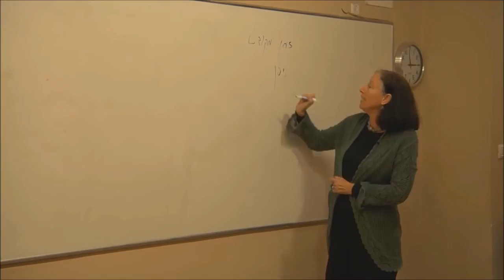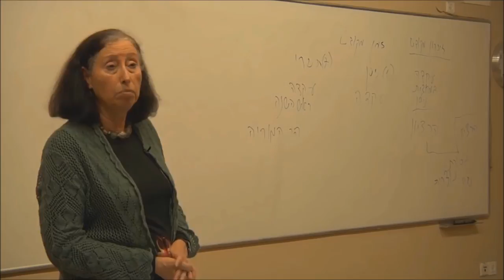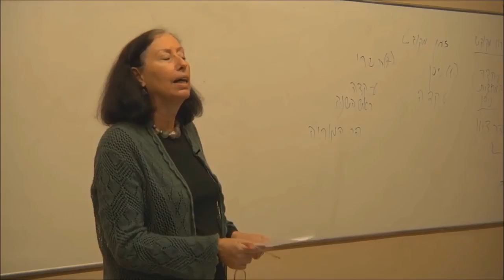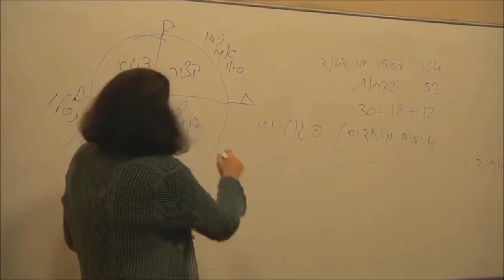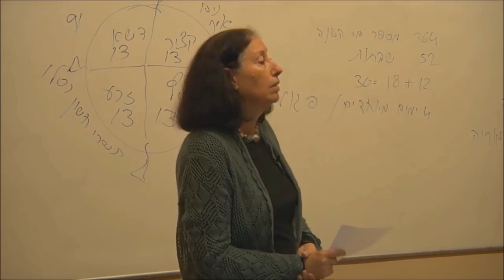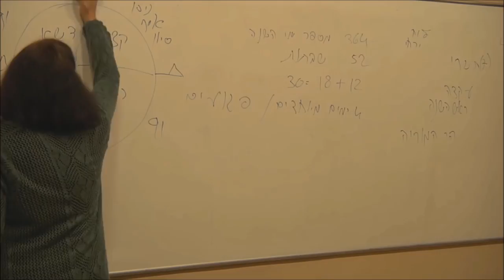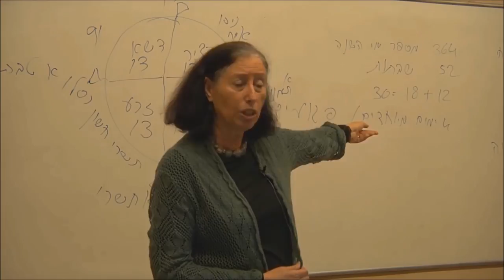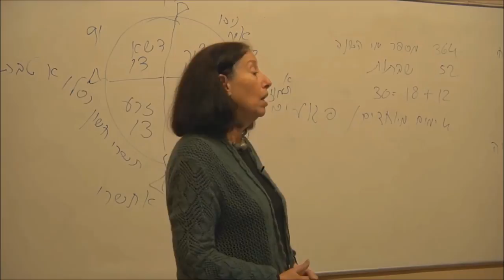פרופ' רחל אליאור: הזמן בזיכרון הוכהני ובזיכרון החכמי (ערוך)